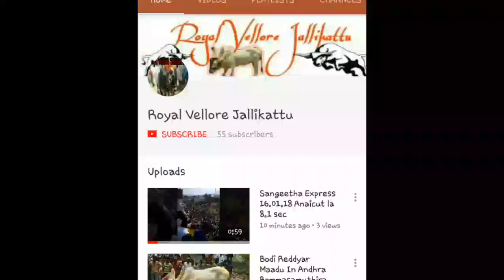Katnampatti Karuvayachi 4 prize In Bargur. 22.03.18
Vaaazhthukal for u nd groups